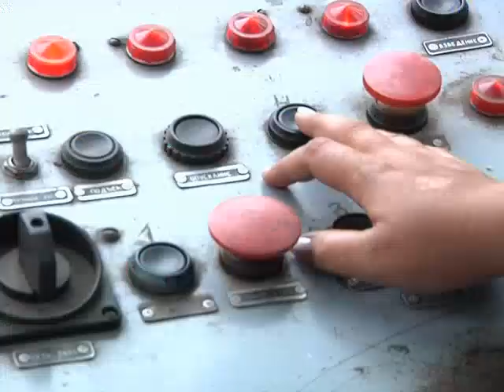Рабочие места для инвалидов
За  создание   рабочих  мест для инвалидов,  многодетных  и  родителей  воспитывающих  детей инвалидов  по--прежнему  будут  поощрять.  Адресная целевая программа, направленная на снижение напряжённости на рынке труда, продолжит действие и в этом году. 80  тысяч  и  60  тысяч  рублей   субсидии   за  каждое рабочее место для  названных категорий граждан,  компенсируется  работодателям,  уже  третий год подряд.